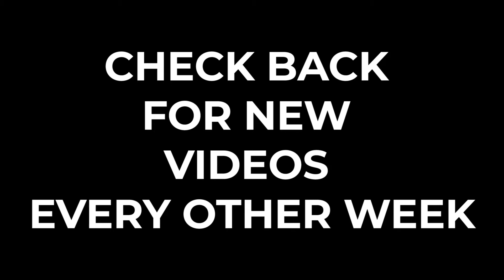CEOs & Digital Transformation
Digital transformation is making headlines in the financial industry, especially at banks where Chief Executive Officers are driving their companies to innovate in unprecedented ways and invent new ways of serving customers through brand-new digital technology.

In this episode, Rohit explains how a bank CEO can develop an effective strategy and confront the ongoing struggle between financial companies and technology companies to attract the best talent and reach the greatest level of innovation in the financial space.

Come on back for more Friday videos to keep on learning about FinTech and the exciting changes coming in finance.

Follow the official FintechFridays Twitter handle for more news and views on the world of Financial Technology. @FintechFridays